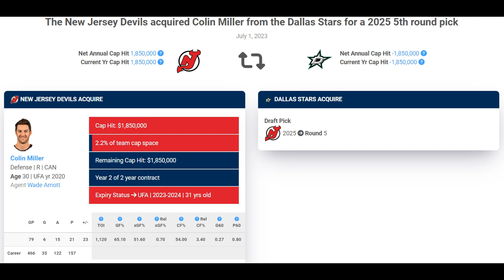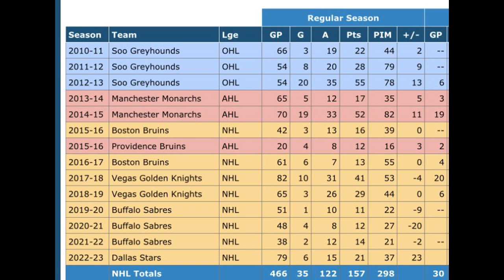Welcome to New Jersey Devils - Colin Miller highlights. Goals, defence plays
Highlights of New Jersey Devils newcomer Colin Miller, who was traded on 1st of July 2023 from Dallas Stars.